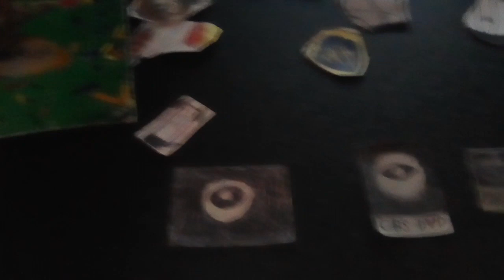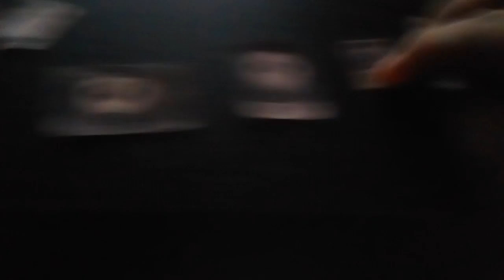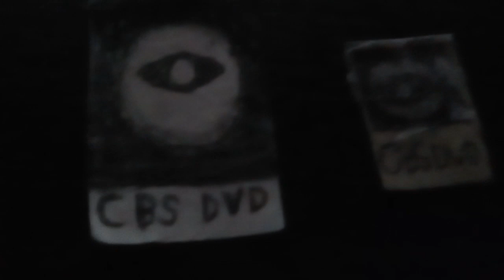The Clinton And Canton Movie Part 2685 (2019)